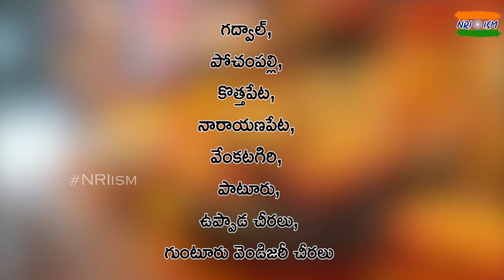Most Famous Handicraft Skills of Indian Tradition | Handlooms , KalamKari , Making Toys || TeluguISM